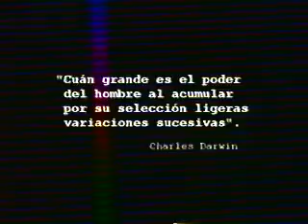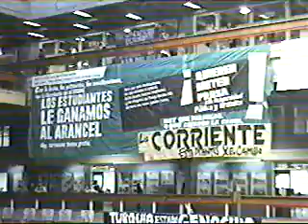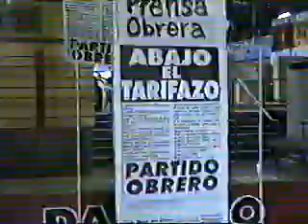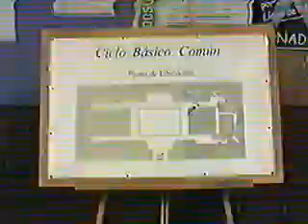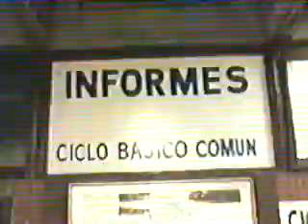Ciudadano U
Genre: Documentary Short
Directed by: Federico Loyato
Produced by: Adriel Rodriguez Cosco, Grupo 8 Producciones
Associate Producer: Nadia Amorena
Art Director: Pablo Appiolazza
Video Editing by: Nicolas Beaumont
Sound Director: Gabriela Vicente Miguelez
Cinematography by: Diego Almendras, Tomas Acevedo
Voice-over: Sebastian Costa
Period: Since May until July 2004.